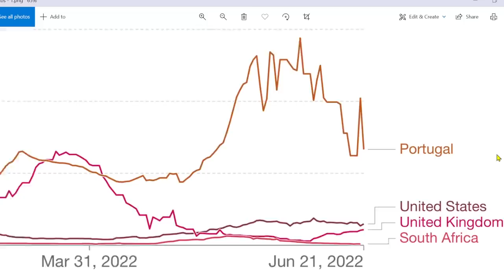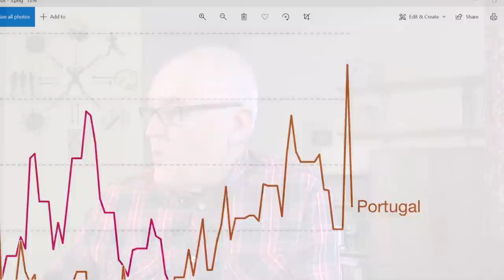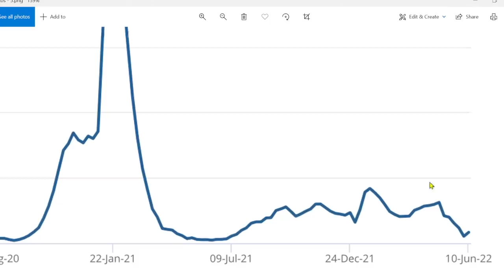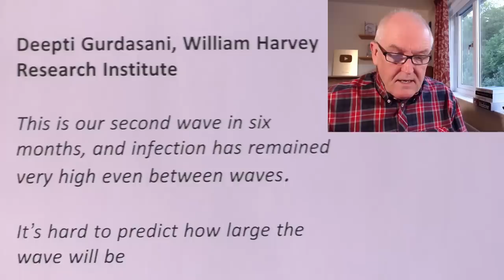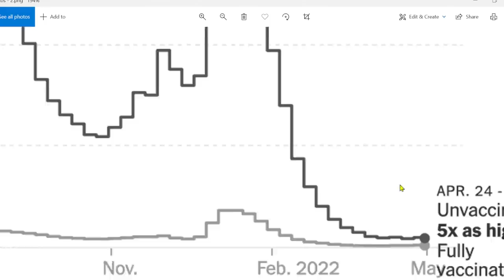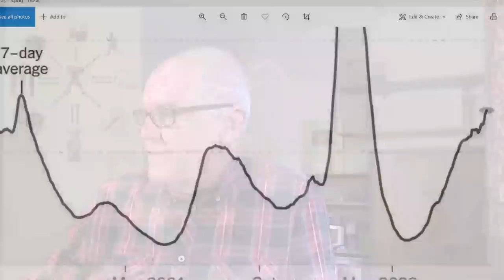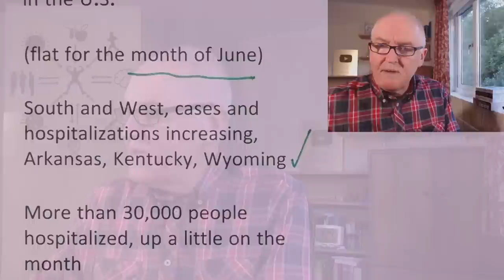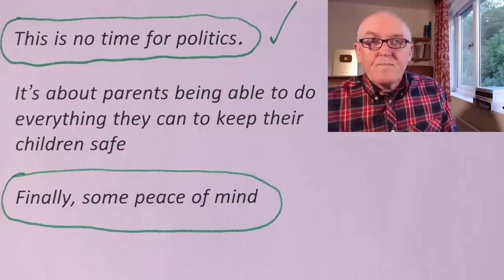Omicron variants drive summer increases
Omicron, BA.4 and BA.5

Growth advantage, good at evading the immune system

UK

ONS

2.07% in England (1 in 50 people)

2.13% in Wales (1 in 45 people)

2.34% in Northern Ireland (1 in 45 people)

3.36% in Scotland (1 in 30 people)

Risk of re-infection

Seven times higher with Omicron (20 December 2021 onwards)

Compared with Delta (17 May to 19 December 2021).

BMJ, Covid-19: Omicron sub variants driving new wave of infections in UK

Start of a new wave of covid infections, BA.4 and BA.5.

Covid infections up 43% week on week

Independent Sage, Kit Yates, University of Bath

It is pretty much official from the latest ONS data that the UK has entered the next wave of covid.

It is most concerning to see that there has been an increase in covid infections in older age groups

Hospital admissions, England

Up 31% week on week

Beds occupied, 5,008

1st June, 3,800

Deepti Gurdasani, William Harvey Research Institute

This is our second wave in six months, and infection has remained very high even between waves.

It’s hard to predict how large the wave will be

Steve Powis, NHS England medical director

Expects fewer admissions than previous two 2022 surges

We are likely to see a bit of an increase over the next few weeks

South Africa

BA.4 and BA.5 wave has now passe, with fewer hospital admissions and deaths than BA.1 wave in December.

Portugal

BA.5 is now dominant but their wave has just peaked

United States

US, past 2 weeks

Cases, down 15%

Deaths, down 11%

Hospitalized, up 2%

100,000 cases announced each day in the U.S.

(flat for the month of June)

South and West, cases and hospitalizations increasing, Arkansas, Kentucky, Wyoming

More than 30,000 people hospitalized, up a little on the month

Fewer than 350 deaths being reported each day

(2,600 a day at the height of Omicron surge)

Mr Biden

Meets 17 families and their children (under 5)

monumental step forward in the nation’s pandemic response.

This is no time for politics.

It’s about parents being able to do everything they can to keep their children safe

Finally, some peace of mind